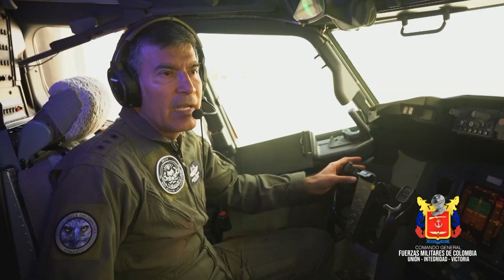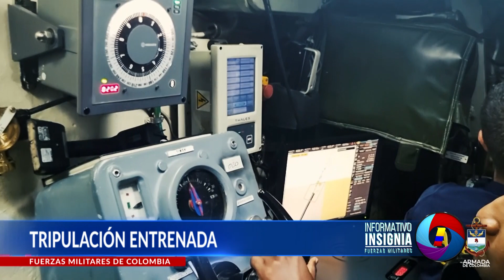Informativo Insignia de las Fuerzas Militares de Colombia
Conozca el trabajo adelantando en este 2023 por parte de las Fuerzas Militares del país